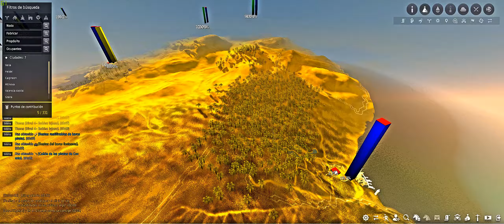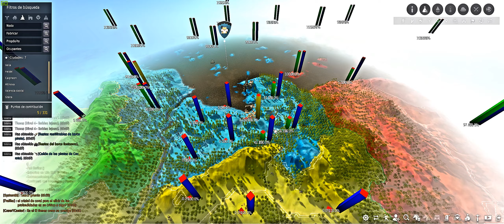Black Desert Preparaos para la temporada